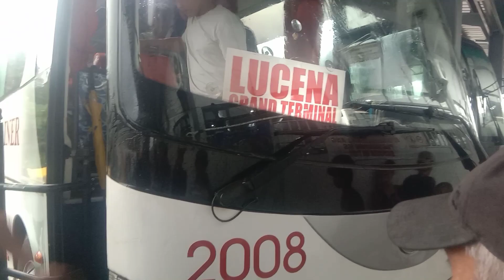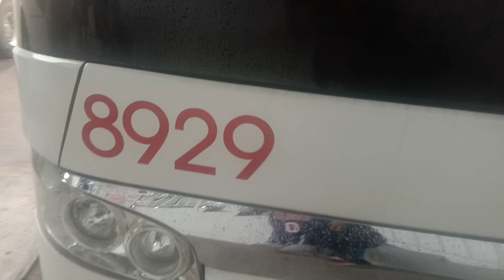Sunday Ganap EP 7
Sunday Special for San Pablo City!